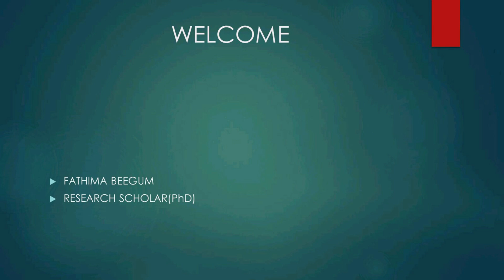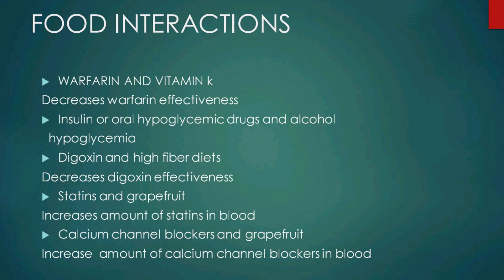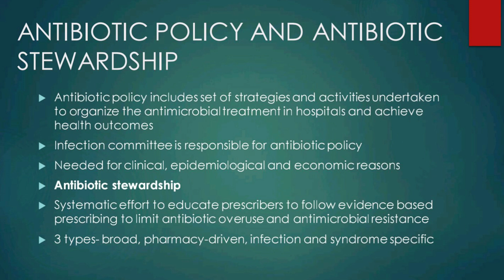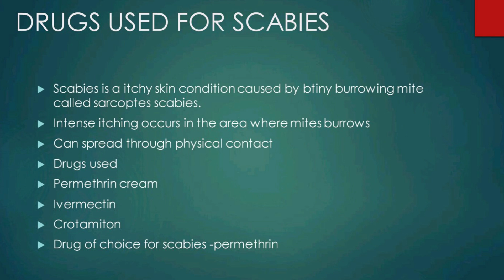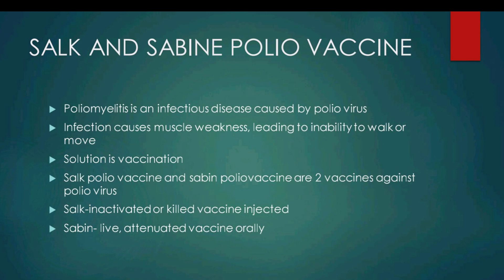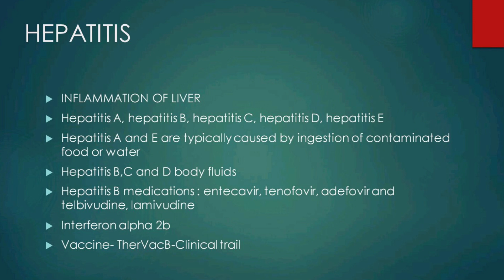Kerala PSC DME,DHS,Gov analyst interview preparations. Basic and common questions part 6